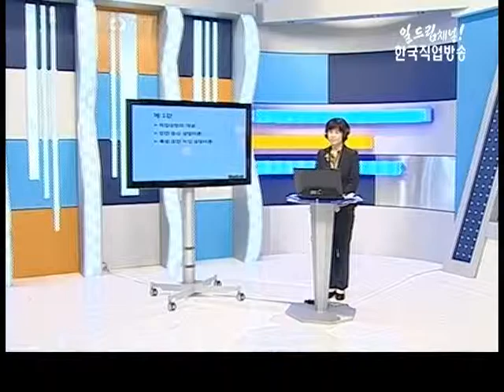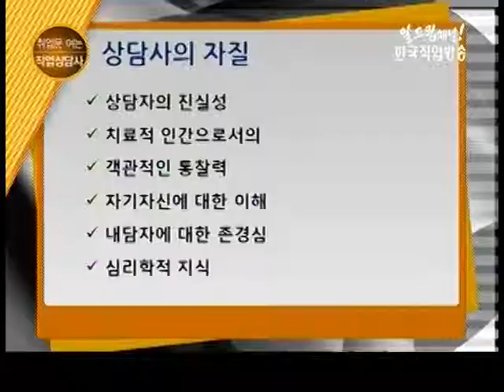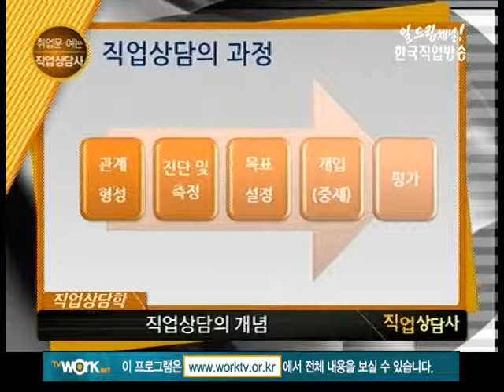취업문 여는 직업상담사 5강(직업상담학-직업상담의 개념)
*제5강 직업상담학-직업상담의 개념
*강사 : 김동숙 [고용노동부 인소싱 집단프로그램 진행]